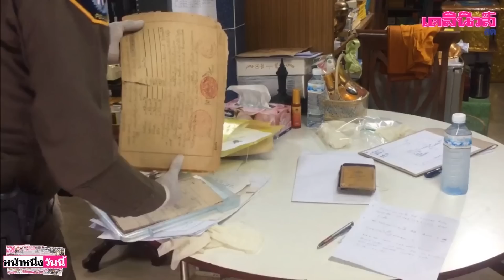โซเชียลฯ จัดหนัก เจ๊ปอง ด่า ตำรวจ-เสก โลโซ จับกุม-วิจารณ์ พุทธะอิสระ รุนแรง| เดลิ[HOT]นิวส์ 300561